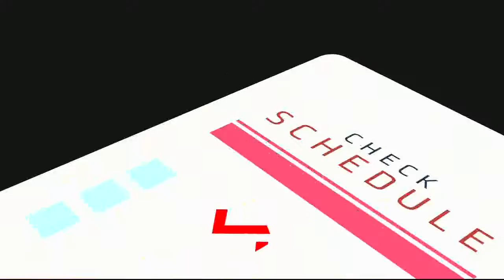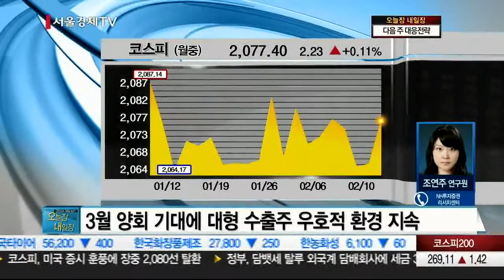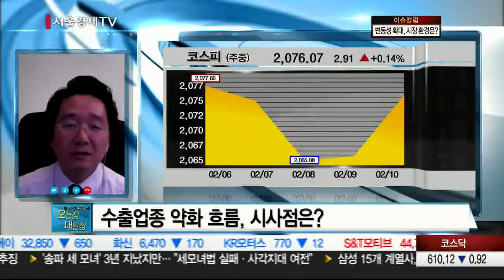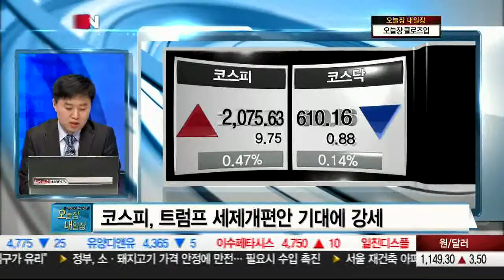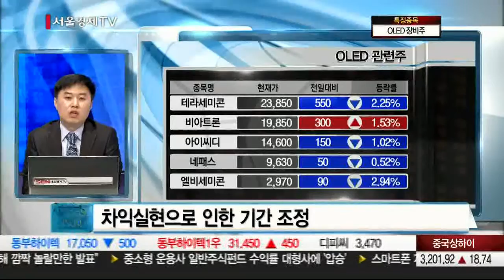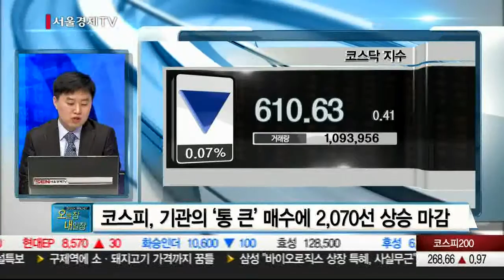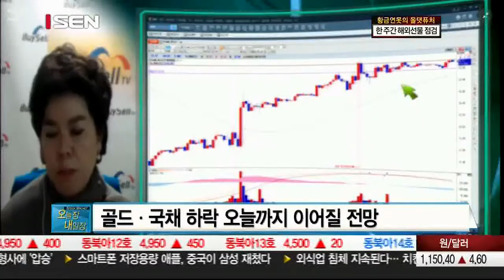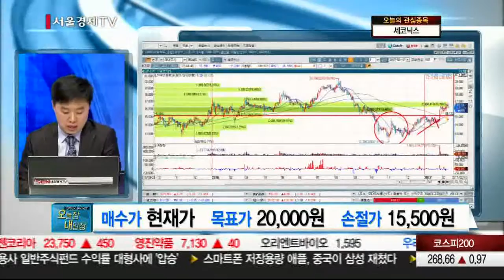20170210_오늘장 내일장_132회_2부